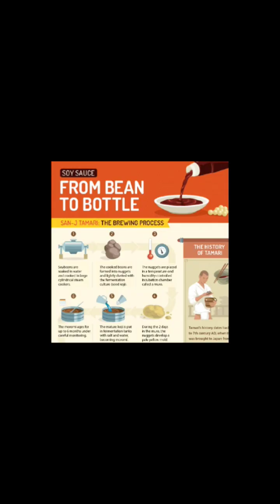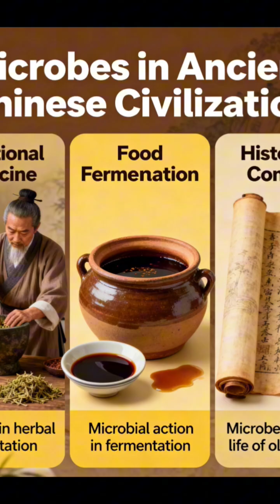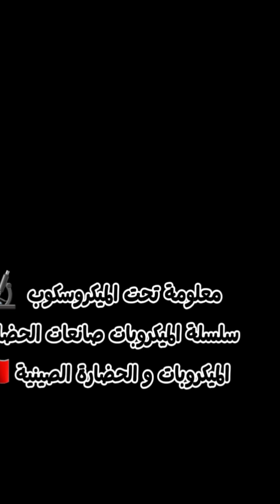Microbes in Chinise Civilization" 🇨🇳 Part 2 fypシ history ميكروبيولوجي fypシ゚viral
​🔬 Under the Microscope: The Microbes, Makers of Civilizations Series
"Microbes in Chinise Civilization" 🇨🇳

fypシ゚viralシfypシ゚
fypシ゚viralシfypシ゚viralシalシ
fypreelsシ゚viralシ